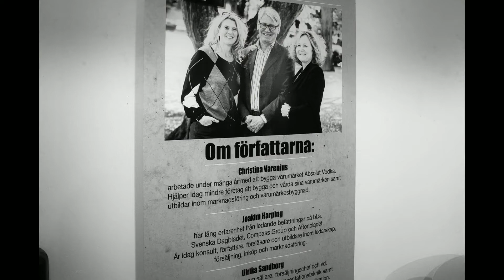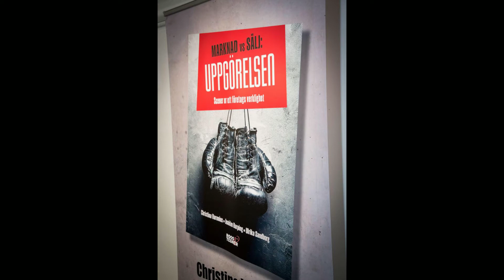Ny bok: Marknaden vs Sälj : Uppgörelsen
Fotograf Jannis Politidis
Porträttfotograf med studio i Stockholm-Vasastan. Jag har jobbat som porträttfotograf  i Vasastan- Stockholm sedan 1988. Jag är lyhörd, har bred kompetens, gillar kreativa lösningar och har humana priser och generösa villkor. Jag gillar att bygga upp relationer för långsiktiga samarbeten.